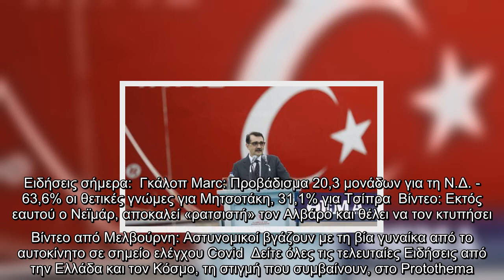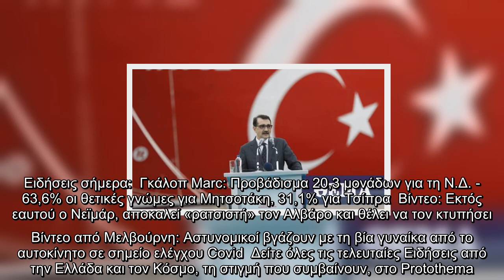Ντονμέζ: Το Oruc Reis συγκέντρωσε δεδομένα και θα συνεχίσει τις έρευνες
Το Oruc Reis συγκέντρωσε δεδομένα και θα συνεχίσει τις έρευνες, αναφέρει ο Τούρκος υπουργός Ενέργειας της Τουρκίας, Φατίχ Ντονμέζ.   Όπως αναφέρει σε tweet του, το Oruc Reis, που ξεκίνησε σεισμικές έρευνες στη Μεσόγειο στις 10 Αυγούστου, «έχει συλλέξει μέχρι στιγμής 3.525 χιλιόμετρα σεισμικών δεδομένων στη συγκεκριμένη περιοχή».  Διεμήνυσε δε, πως το ερευνητικό σκάφος θα συνεχίσει τις εργασίες του.  «Η Τουρκία θα συνεχίσει τις έρευνες και τις γεωτρήσεις στη Μεσόγειο, σύμφωνα πάντα με το Διεθνές Δίκαιο», αναφέρει.  Ειδήσεις σήμερα:  Γκάλοπ Marc: Προβάδισμα 20,3 μονάδων για τη Ν.Δ. - 63,6% οι θετικές γνώμες για Μητσοτάκη, 31,1% για Τσίπρα  Βίντεο: Εκτός εαυτού ο Νεϊμάρ, αποκαλεί «ρατσιστή» τον Αλβάρο και θέλει να τον κτυπήσει  Bίντεο από Μελβούρνη: Αστυνομικοί βγάζουν με τη βία γυναίκα από το αυτοκίνητο σε σημείο ελέγχου Covid  Δείτε όλες τις τελευταίες Ειδήσεις από την Ελλάδα και τον Κόσμο, τη στιγμή που συμβαίνουν, στο Protothema.gr   ...